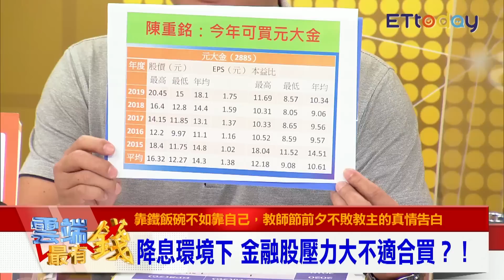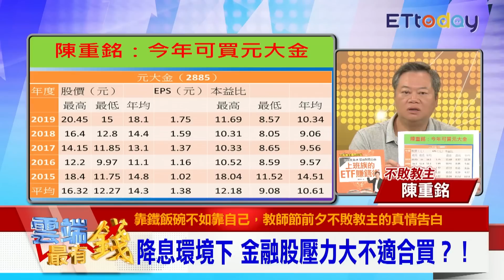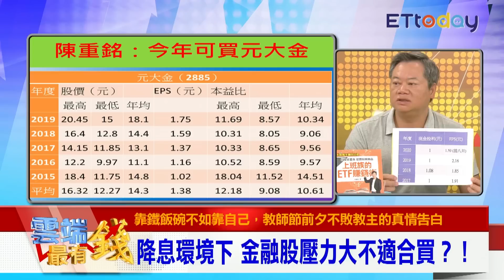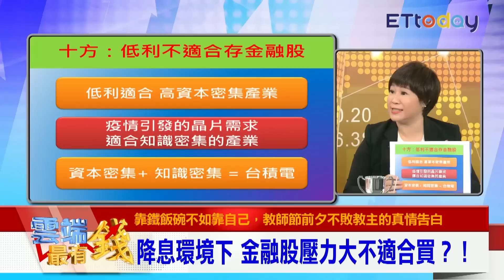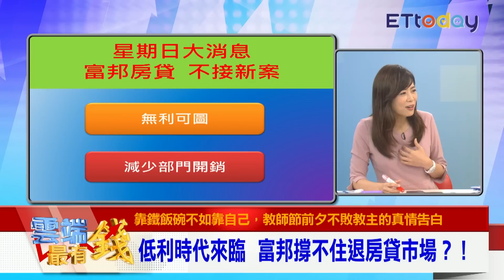低利時代來臨 金融股怎麼存？ 不敗教主陳重銘口袋名單大公開｜雲端最有錢EP143精華